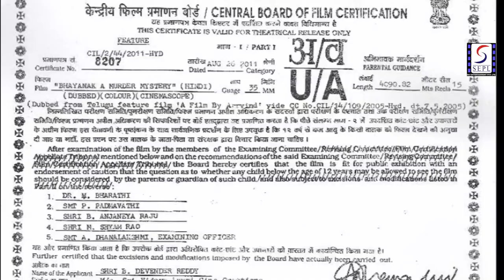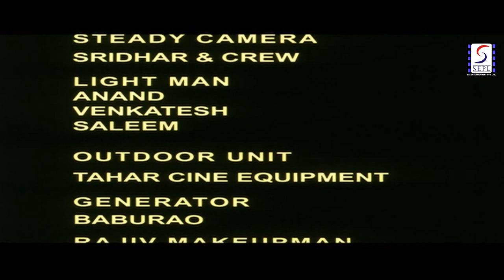Bhayanak A Murder Mystery भयानक अ मर्डर मिस्टर - Full Length Action Hindi Movie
Watch this Bollywood Hindi Action Movie "Bhayanak A Murder Mystery" (dubbed from Telugu Superhit film "A Film By Arvind") starring Sherlyn Chopra, Rajiv Kankala, Rishi.

Synopsis- A Film by Arvind is close to RGV's kind of Horror-mystery movies, both in its conception and its execution.
Rishi (Rishi) and Aravind (Rajiv Kanakala) are friends and are a well-known actor and a director respectively. They change upon a story sent by a writer (Srinivas) and set out to the forest house for discussions on it. On the way, they come up against Anupama (Sherlyn Chopra) who tags along with them.
After some mysterious happenings, Arvind realizes that things are happening the way that they had seen in the story. They get the writer to come to their place to understand what will happen next. He, for his part, comes and tells that Anupama is a killer. And her aim is the actor now?
Well, is it, or is there some more to the drama? That is the essence of the suspense. In principle, the film sounds okay and acceptable. But its failure lies in not backing the suspense through understandable knots of happenings.
The actors, Rajiv, Rishi, Sherlyn, all put in a spirited performance. But Srinivas is the scene-stealer. He has come up with a corker of a performance.
The technical aspects of the film is even and of high quality. Vijay, the music director, has delivered a memorable re-recording and adds to the suspense and thrill of the moment. Cinematographer Ramesh Krishna is right on the button and his camera angles are just right for such a film.
Shekar Suri deserves praise for attempting a different film.

Presenting South (South) Indian Movies Dubbed In Hindi Full Movie (Hindi Action Movie, South Movie)
यह सुपर हिट एक्शन साउथ इंडियन डब्ड़ हिंदी मूवी देखें"